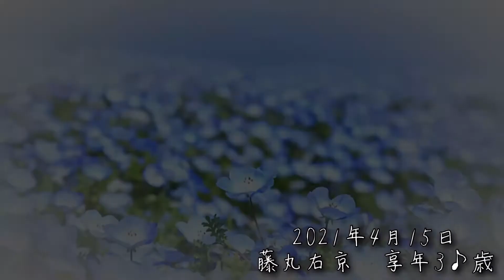【絶景】外出○○⁉︎換気抜群‼︎ 〜山神様も音楽に乗せて♪〜 後編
今回の動画は絶景、パワースポットから音楽をお届け♪
気まぐれで気ままなClartéの2人がふと思いたった場所へ行き、現地のパワーを浴びながら演奏する「パワスポライブ」シリーズです♪

阿蘇ライブ後編です♡

「Clarté(クラルテ)」
ボーカルのtomo*とギターの藤丸右京からなるアコースティックユニット。
何にも染まらないClarté(透明)な音楽を目指して音霊(音魂)、言霊(言魂)を届けています✨